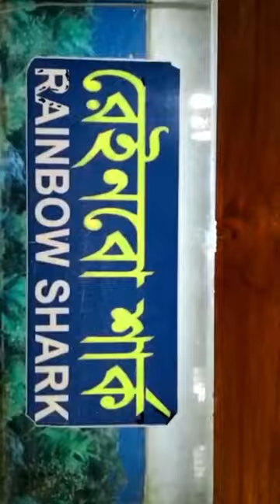The small fishes are playing very nicely. 🐟🐟🐠🐠